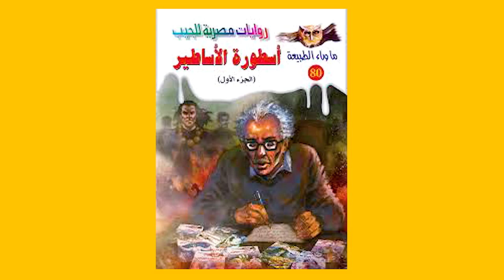مسلسل ما وراء الطبيعة من نتفلكس، هل سلسلة الرعب هتنجح؟!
مسلسل ما وراء الطبيعة من انتاج نتفلكس وأول مسلسل مصرى من انتاج نتفلكس ومن اعمال دكتور احمد خالد توفيق عن احداث سلسلة ما وراء الطبيعة والاساطير الخيالية لأعداد السلسلة, بطل المسلسل أحمد امين والمخرج عمرو سلامة, وبدور أحداث المسسل مع بطل المسلسل شخصية رفعت اسماعيل طبيب امراض الدم المتقاعد الذى تدور معه احداث مختلفة مريبة ومخيفة واحداث رعب خيالية  ومختلفة ..